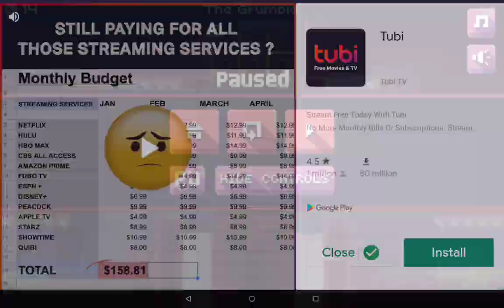cat bird 12:37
yup cat bird